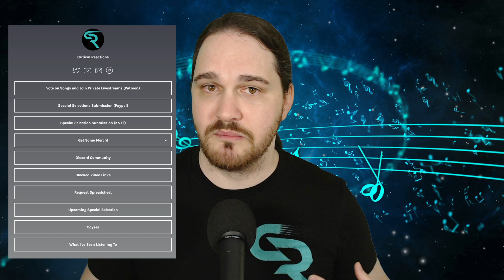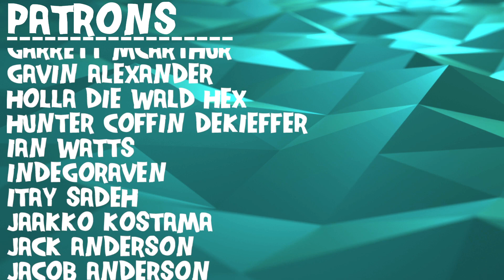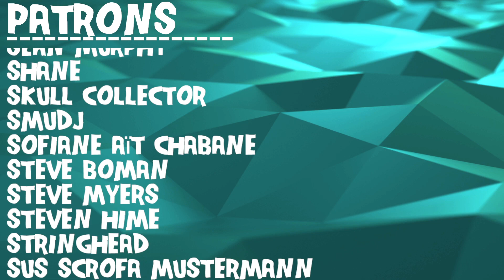Composer Reacts to Ihsahn - Undercurrent (REACTION & ANALYSIS)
Bryan reacts to and talks about his thoughts on Undercurrent

0:00 Intro
0:37 Reaction
10:40 Initial Thoughts
11:36 Analysis - A Growth Structure
16:21 Analysis - Intro's Purpose
18:36 Analysis - Showcasing the Music
22:06 Analysis - What Instrument Was This?
26:25 Analysis - Simple, Yet Effective Writing
29:42 Analysis - Another Hidden Hard Rock Style Idea
32:33 Analysis - Bringing The Voices Together
34:12 Analysis - The Saxophones!
40:54 Analysis - What I Want To Hear This Week
44:21 Analysis - That Guitar Solo
46:57 Analysis - The Sax's Air Pressure Control
49:33 Analysis - Lyrical Dive
57:18 Outro